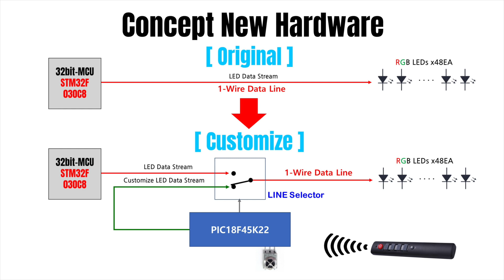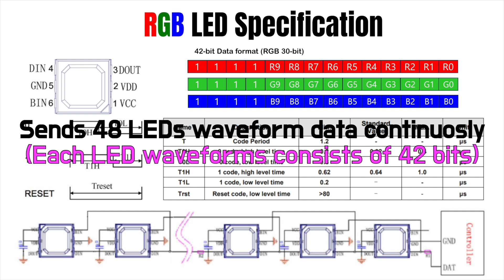Aura Studio 3 DIY KIT-RGB Ambient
Customized RGB Ambient Demonstration using Aura Studio 3 DIY Kit.

  DIY Kit Information
- MCU : Microchip PIC18F45K22
- Compiler : Microchip C18
- IrDA Remote Control
- Customized RGB Ambient
- Sound adaptive RGB LED effect

beyondtheline.mp3